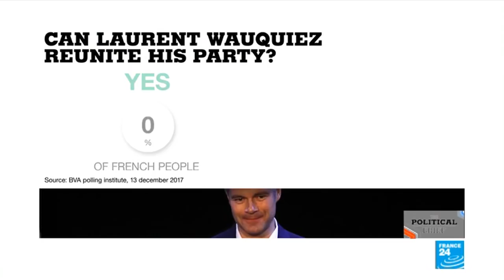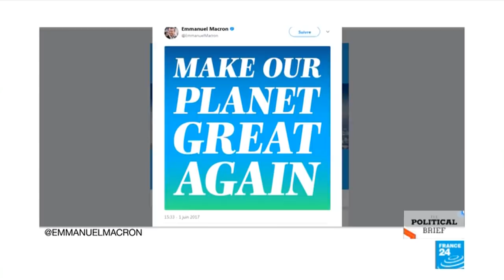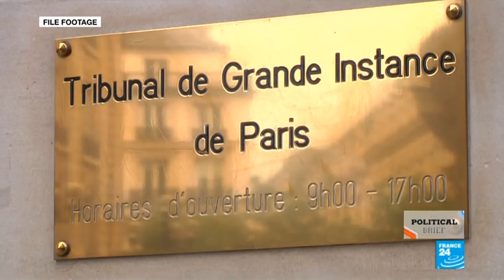One Planet Summit: How France's Macron became 'Mister Climate'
President Emmanuel Macron positions himself as the world leader on climate change as Paris hosts the One Planet Summit - but how strong are his green credentials? Also, France's conservative Les Républicains party has a new leader, but after less than a week on the job, Laurent Wauquiez is already scrambling to keep the opposition party united. Plus Marine Le Pen's National Front party is placed under formal investigation over alleged fake jobs at the European Parliament.